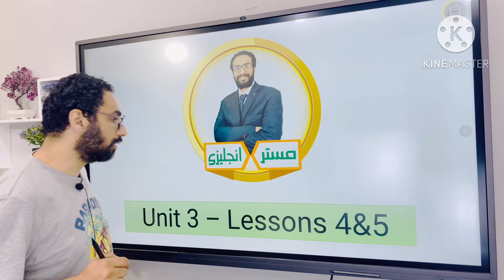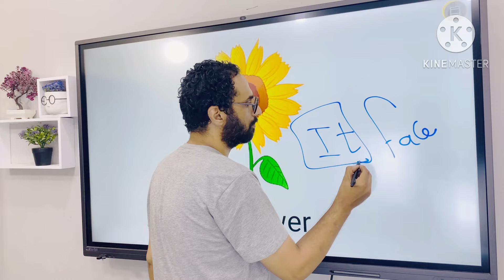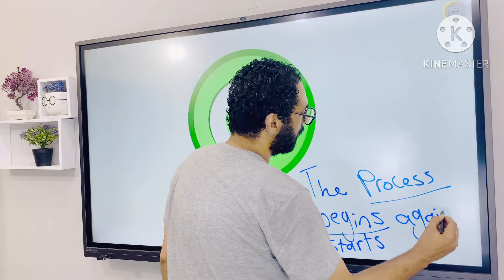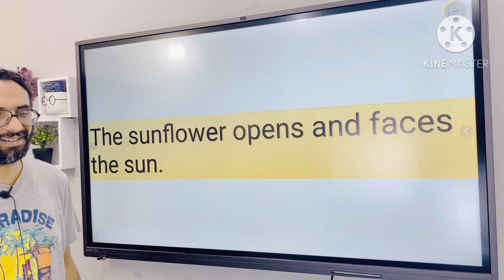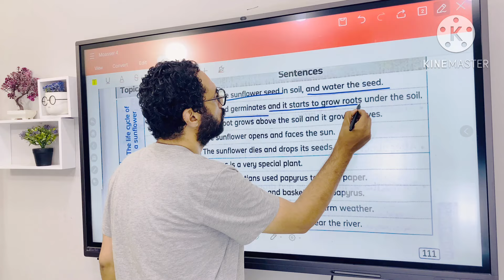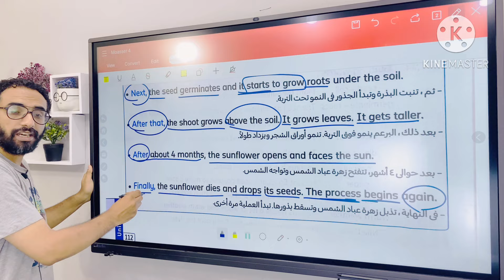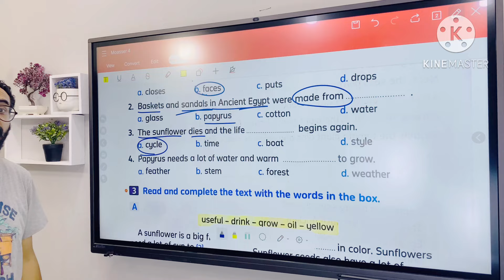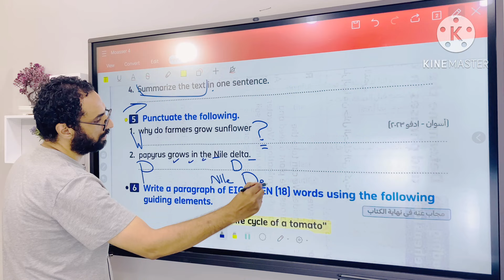شرح منهج كونكت للصف الرابع الترم الأول | الوحدة الثالثة الدرسين 4&5 | أبسط شرح من مستر انجليزي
هذا الفيديو هو شرح منهج كونكت 4 للصف الرابع الوحدة الأولى الدرس الأول
Unit 3 lesson 4 and 5
Connect 4
اسم الوحدة : Why do we grow plants
اسم الدرس : Lucas and his farm

الشرح مبسط و سهل جدا من قناة تعليم اللغة الانجليزية مستر انجليزي و في الدرس عرض الكلمات و البرجراف و الصور بطريقة ممتعة و شيقة و مدعومة بالصور التفاعلية الجميلة
حقيقي لن تنسى هذا الدرس

فيديو البرجراف

🌹كورس الفونكس 🌹

هذا الفيديو هو